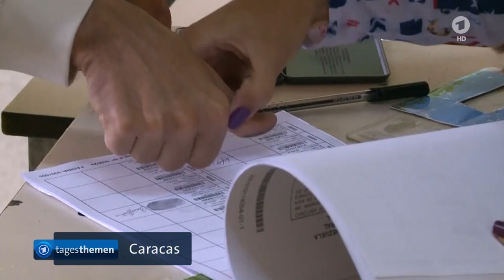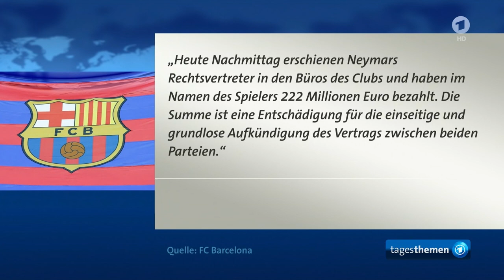tagesthemen 21:30 Uhr, 03.08.2017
Themen der Sendung: Belastete Eier auch aus Deutschland, Kritik an Ergebnissen des Dieselgipfels, Weitere Meldungen im Überblick, Rekordtransfer von Fußballstar Neymar steht kurz vor Abschluss, Das Wetter